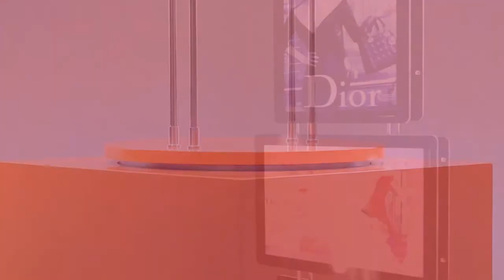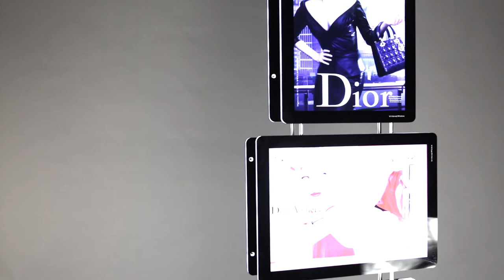VM Box Orange